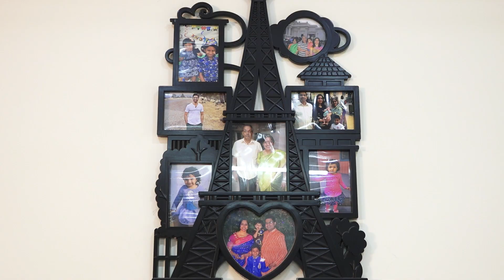Sriram and Bindu pre-wedding teaser